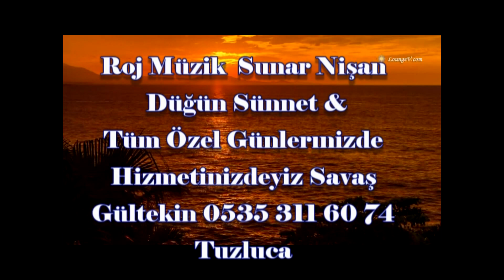YUSUF YASİN VE HAMZA KARDEŞLERİN SÜNNET TÖRENİ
ROJ MÜZİK + ROJ MEDYA +ROJ FOTOĞRAFÇILIK  DÜĞÜN NİŞAN SÜNNET VE HER TÜRLÜ ÖZEL GÜNLERİNİZDE HİZMETİNİDEYİZ 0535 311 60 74